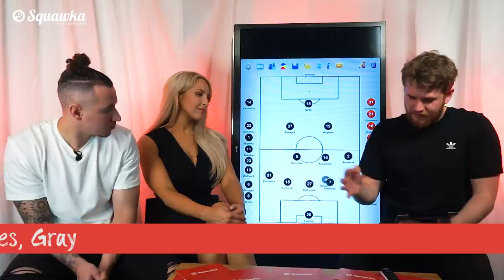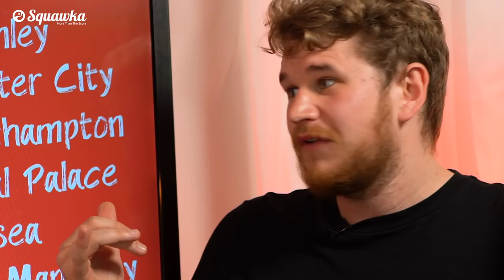‘When Bellerín and Tierney are Back…’ Watford vs Arsenal Premier League Preview w/Nick Bright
Another amazing weekend in the Premier League; Watford vs Arsenal and plenty more! Emma Jones, Nick Bright and Statman Dave preview the games and answer plenty of big questions including ‘How will Arsenal change when Bellerín and Tierney are back?’

How Unai Emery Plays Lacazette, Aubameyang and Pépé?

Let us know what you think of this Premier League Preview in the comments and we’ll try to include your ideas next time!

Arsenal’s Starting XI for their 2-2 draw with Tottenham was; Leno, Kolasinac, David Luiz, Sokratis, Maitland-Niles, Guendouzi, Xhaka, Torreira, Aubameyang, Lacazette, Pepe. Has Dani Ceballos completely overtaken Ozil now? Could Reiss Nelson and Joe Willock see some minutes in a game like this?

Watford’s starting XI for the 1-1 draw with Newcastle was; Foster, Dawson, Kabasele, Cathcart, Femenia, Cleverley, Doucoure, Janmaat, Pererya, Hughes and Gray. The main injury issue is Troy Deeney, out after a knee op. How do you think returning boss Quique Sánchez Flores will change the staring XI?

We also look at the remaining fixtures from the weekend including; Liverpool vs Newcastle, Brighton vs Burnley, Man United vs Leicester City, Sheffield United vs Southampton, Tottenham vs Crystal Palace, Wolves vs Chelsea, Norwich City vs Man City, Bournemouth vs Everton, Watford vs Arsenal and Aston Villa vs West Ham. Let us know your thoughts on the weekends fixtures and this video in the comments!